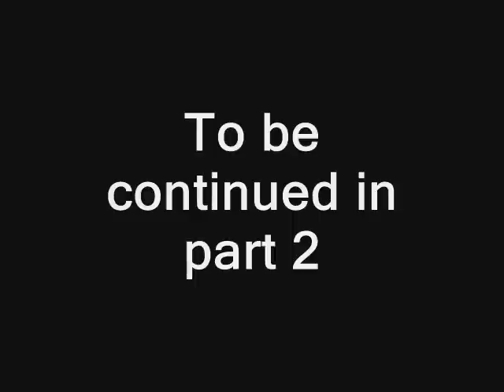Arizona Smith and the Sword of Achilles Part 1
Arizona Smith and the Sword of Achilles Part 1 of 2
Last time We saw Arizona He was being chased by Thugs from which he stole a mysterious container.

Indiana Jones, John Williams,  Main Theme
Giannini Brass - Finale from William Tell Overture
Halloween Songs - Psycho Theme by Bernard Herrmann